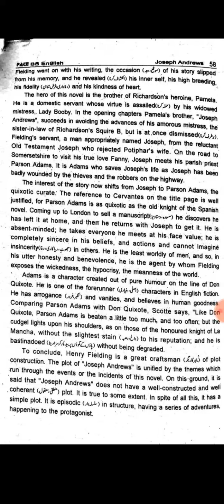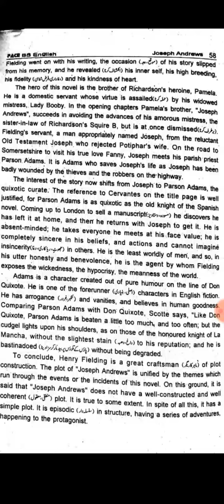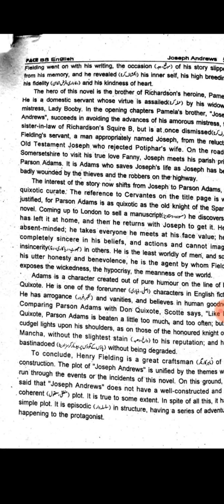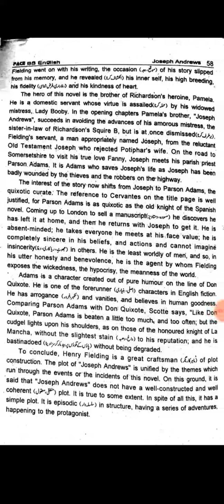Joseph Andrew by Asif saab 14 January.mp4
Government Municipal Degree College Faisalabad